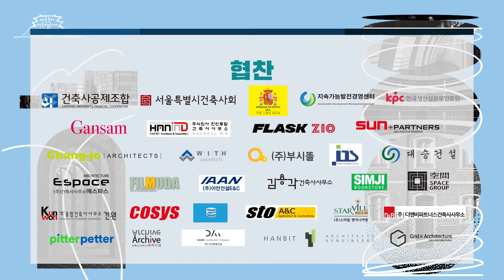SIAFF2022 트레일러｜Trailer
제14회 서울국제건축영화제
Connected
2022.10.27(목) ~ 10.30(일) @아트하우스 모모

The 14th Seoul International Architecture Film Festival
Connected
Oct.27(Thu) ~ Oct.30(Sun), 2022 @Arthouse MoMo